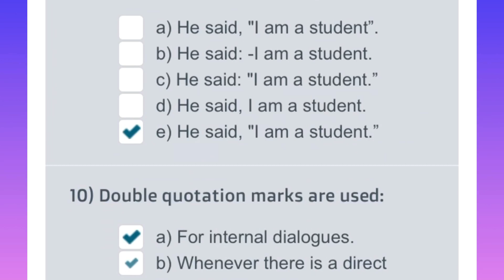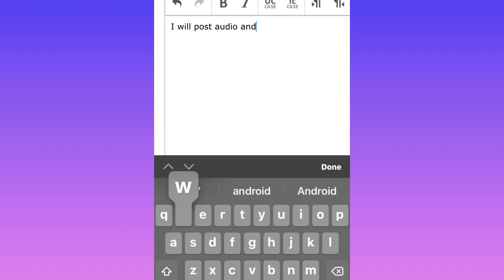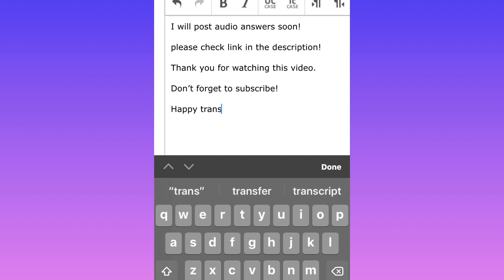Gotranscript | Gotranscript Test Answer | Pass MCQ and Audio 27 June 2020 (Updated)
Gotrancript Audio test will be uploading soon!

I'm also uploading: How to Make Money Online, Work From Home, and remote work related videos , so never miss the important videos.